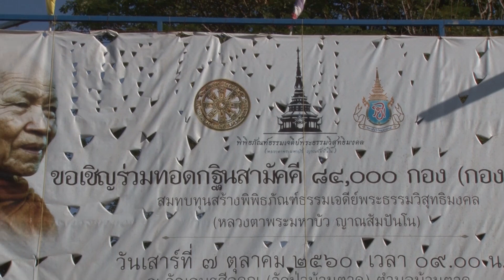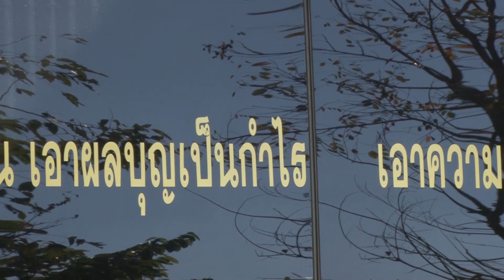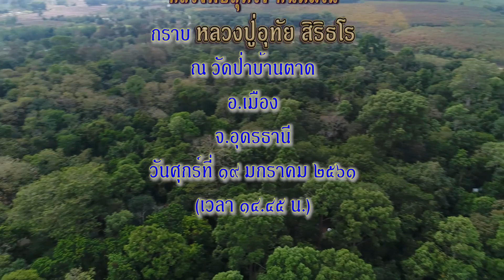หลวงปู่อุทัย, หลวงพ่ออินทร์ถวาย, หลวงปู่เสถียร เยี่ยมและพักวัดป่าบ้านตาด 19-01-2561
หลวงปู่อุทัย สิริธโร, หลวงพ่ออินทร์ถวาย สันตุสสโก, หลวงปู่เสถียร คุณวโร